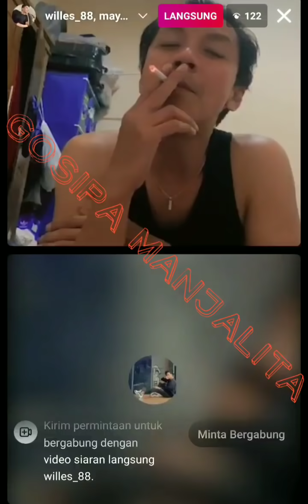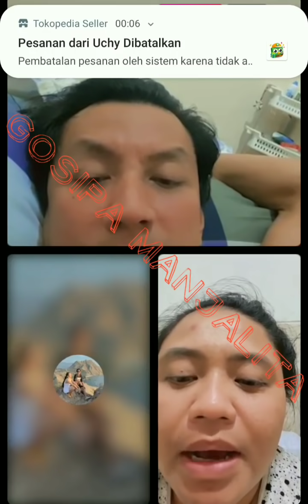MAIL / DHEA dan WILI bocorkan rencana hancurkan GENK SAMPAH dalam waktu dekat ini,ternyata begini ?